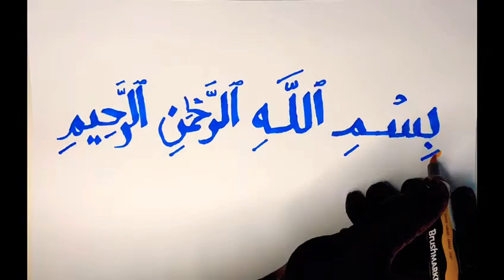بِسمِ اللهِ الرَّحمنِ الرَحِيمِ, للشيخ الحصري ،مخطوطة،مكررة Al-Husary,(1:1)Al-Fatiha calligraphy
بِسمِ اللهِ الرَّحمٰنِ الرَحِيمِ ،آية 1، سورة الفاتحة ،مخطوطة

In the name of Allah,1st verse(surah Al-Fatiha)calligraphy.